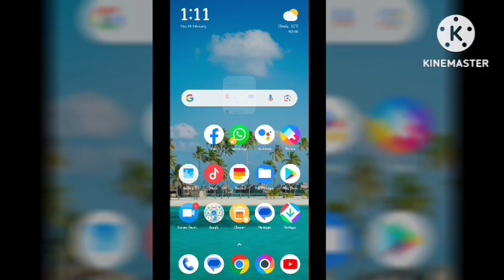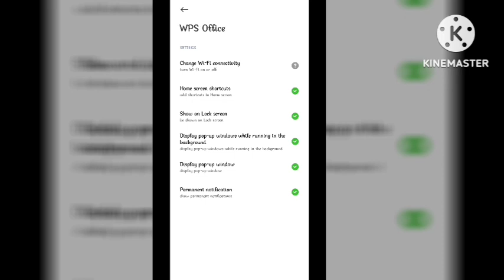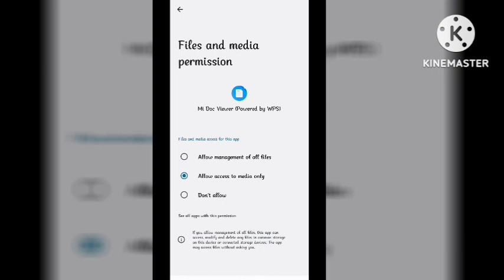There was a problem printing the page . Please try again problem solution Android device